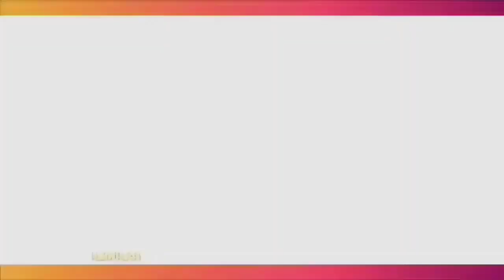Beredar Foto Sang Suami Dengan Wanita Lain, Ria Ricis Beri Tanggapan Bijak